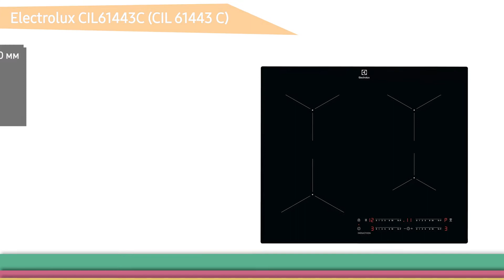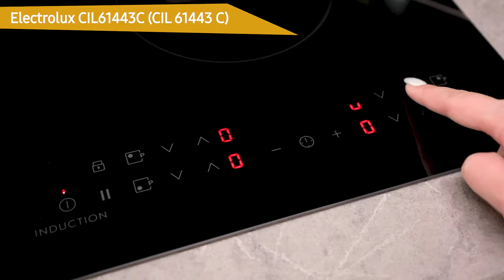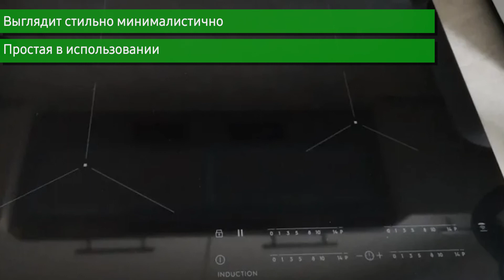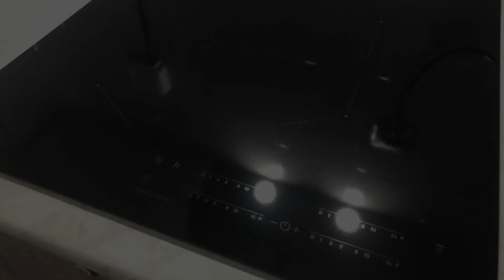Индукционная варочная панель Electrolux CIL61443C (CIL 61443 C)